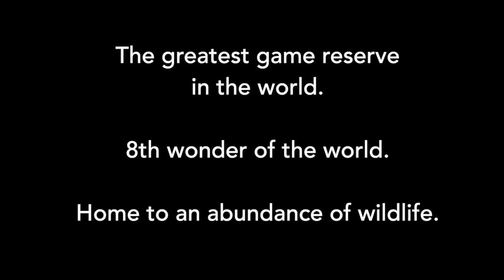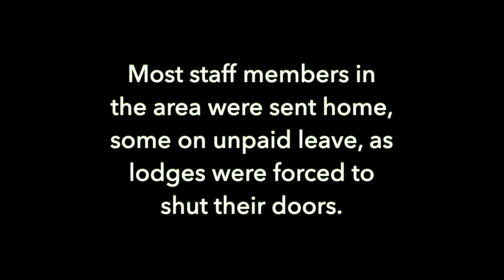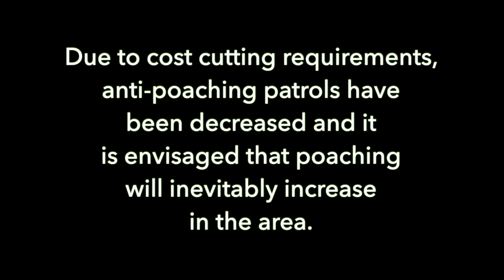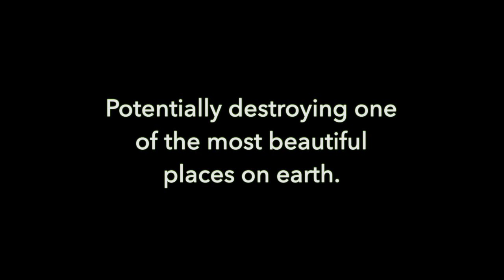Save the Mara Conservancy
The Mara Conservancy situated in the Masai Mara, Kenya, is in desperate need of funds to protect this incredible ecosystem for ourselves and future generations.

The above video will show, not only the beauty and abounding wildlife found in the Conservancy, but also the real challenges they are facing and the urgent funding and intervention that is required to sustain this magnificent part of Africa.

Wild Eye has had a long association with the Conservancy and we have made a commitment to assist in raising funds - and we are counting on you to help contribute to support this initiative.
Due to the Covid-19 travel restrictions, the Conservancy is currently not receiving any income from the park fees that drive their revenue.

By donating, you will stand the chance to win a trip for 2 to our Wild Eye Mara Camp in 2021 during the peak Migration season. This magnificent experience is valued at 12,900 USD.

This 6 night, 7 day adventure and will include :
 - Full board accommodation.
 - All alcoholic and non-alcoholic beverages.
 - Unlimited game drives.
 - All park and conservation fees.
 - Return flights from Nairobi to the Mara.
 - One nights accommodation in Nairobi, prior to the trip.

* This excludes any international flights, gratuities and items of a personal nature.*

Should there be any travel restrictions still in place in 2021, we will gladly transfer the prize to 2022 .
Entering is simple, for every 20 USD that is donated, you will receive one entry into the draw .

We have also included 100 images that the Wild Eye guides have captured over the 9 years we have been operating in the Mara, which depicts the possible sightings you could enjoy during a day in the Mara Conservancy.

Should you want to purchase any of these images at 80 USD per image, kindly send an email to with the image number you would like, and we will send you a high res version for print .
So here’s the challenge – we would like to raise 100,000 USD before the end of July 2020.

Irrespective of whether we reach the total or not, we will draw the winner on 31 July 2020.

Wild Eye